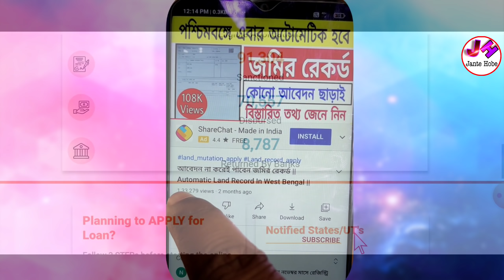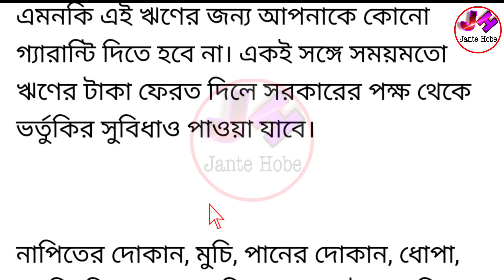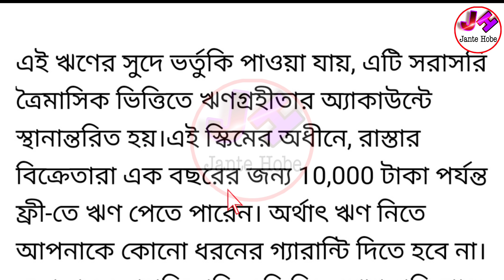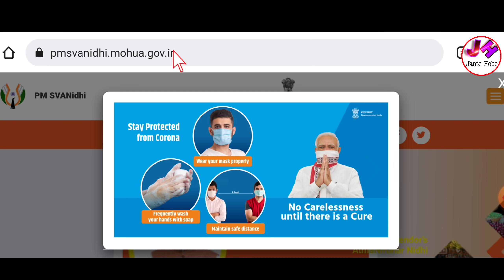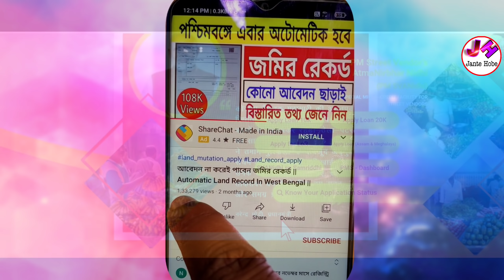মোদীর নতুন প্রকল্প চালু | আজ থেকে ১০০০০ টাকা দিচ্ছে সবাইকে | তাড়াতাড়ি আবেদন করুন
pmsvanidhi.mohua.gov.in online
pmsvanidhi.mohua.gov.in online bengali
pm svanidhi
pm svanidhi scheme
pm svanidhi scheme online apply 2022
pm svanidhi scheme online apply
pm svanidhi scheme online apply 10000
pm svanidhi scheme benefits
pm svanidhi scheme bengali
central government schemes in bengali
central government schemes in west bengal
central government schemes 2022
mamata scheme benefits
jantehobe
scheme
pmsvanidhi
wb scheme 2022
wb govt schemes 2022
prakalpa